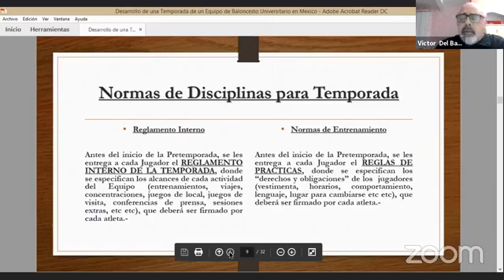Desarrollo de una temporada de basquetbol universitario en México. Prof. Víctor del Barba.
Normas de disciplina.